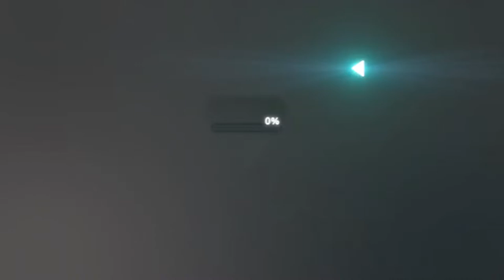Notícies NOU | Tancament Sumari (2013)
VAL | Recreació del tancament del sumari de 'NOU Noticies' amb la línia gràfica i sonora de l'última etapa de NOU (2013)

ESP | Recreación del cierre del sumario de 'NOU Noticies' con la linea gráfica y sonora de la última etapa de NOU (2013)